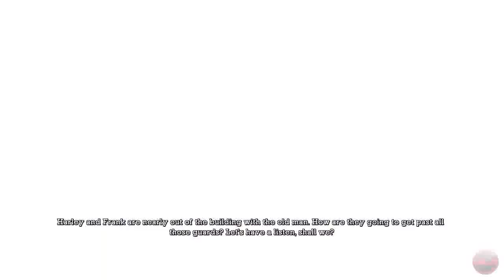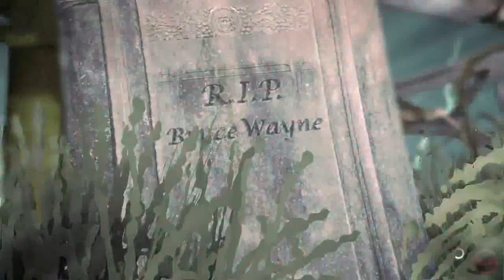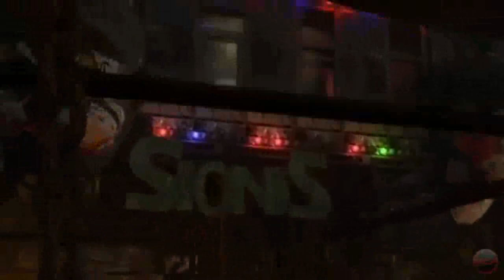Batman Arkham Series Movie Arkham Asylum, Arkham City, Catwoman DLC, Revenge of Harley Quinn